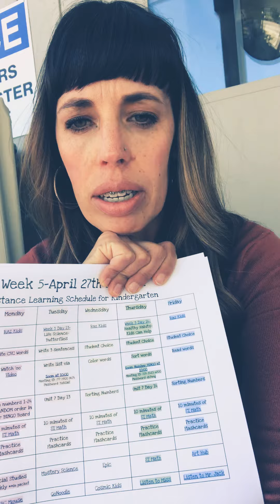Week 5 instructions